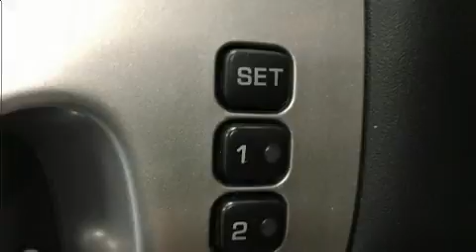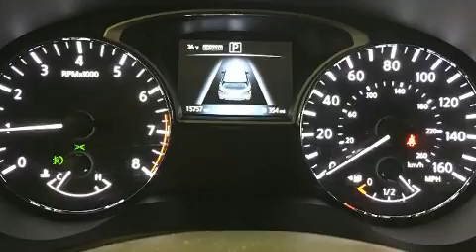2017 Nissan Pathfinder Platinum in Lancaster, MA 01523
Ron Bouchard's Nissan
490 Old Union Turnpike
in Lancaster, MA 01523

The 2017 Nissan Pathfinder. It features four-wheel drive capabilities, a durable automatic transmission, and a 3.5 liter 6 cylinder engine. A wealth of standard features means that you no longer have to sacrifice. Such as cruise control, front and rear reading lights, a rear window wiper, a tachometer, a trip computer, power front seats, a trailer hitch, and a blind spot monitoring system. Features such as automatic climate control and leather upholstery prove that economical transportation does not need to be sparsely equipped. Rear passengers enjoy the seat heating functionality, keeping them warm during the winter months. Passengers in the third row enjoy seat back reclining functionality, providing an extra level of comfort and convenience. For drivers who enjoy the natural environment, a power moon roof allows an infusion of fresh air. Audio features include a CD player with MP3 capability, steering wheel mounted audio controls, and 13 speakers, providing excellent sound throughout the cabin. Nissan also prioritized safety and security by including: dual front impact airbags, head curtain airbags, traction control, brake assist, ignition disabling, an emergency communication system, and 4 wheel disc brakes with ABS. For added security, dynamic Stability Control supplements the drivetrain. This vehicle has achieved Certified Pre-Owned status, by passing Nissan's comprehensive certification process, including a comprehensive 156 point inspection! You will have a pleasant shopping experience that is fun, informative, and never high pressured. Please don't hesitate to give us a call.